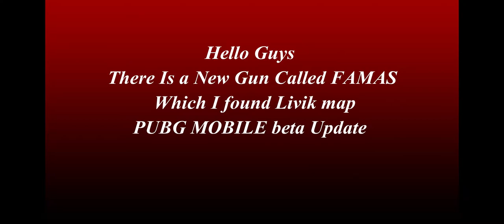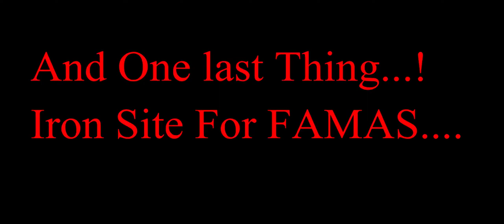*New Gun* FAMAS In PUBG MOBILE | Available In PUBG Mobile Update 1.2.0..| Season 17 Runic Power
All New AR Auto  Gun Which Going To be Available In Upcoming Update PUBG Mobile Update 1.2.0.. in Season 17 Runic Power

Comment If your exited For the Update 1.2.0..
peace out ✌️